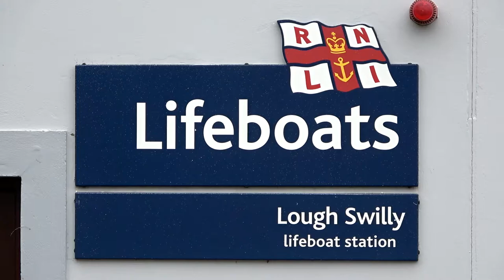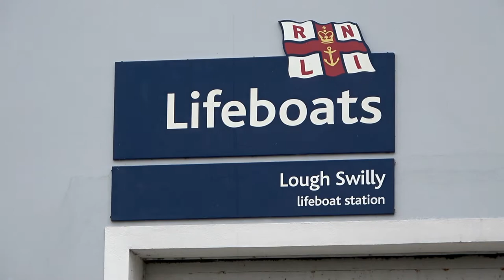RNLI at Ned's Point